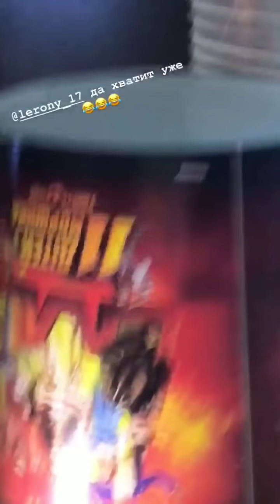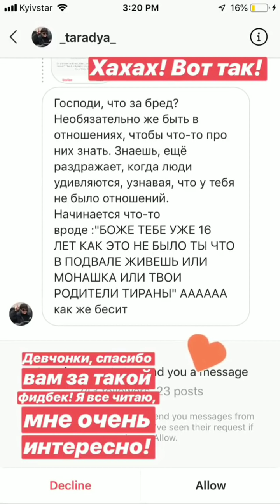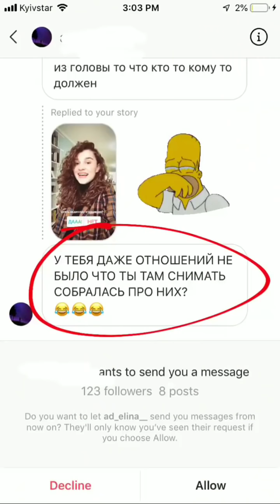Лера у меня отпуск, ХВАТИТ МЕНЯ ПРЕСЛЕДОВАТЬ 😂